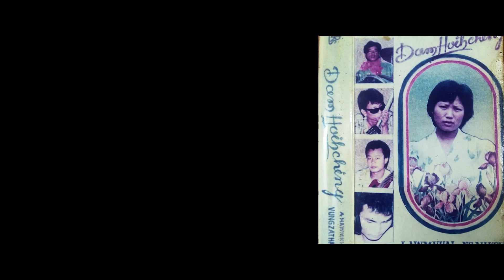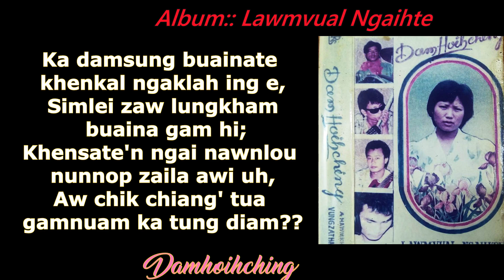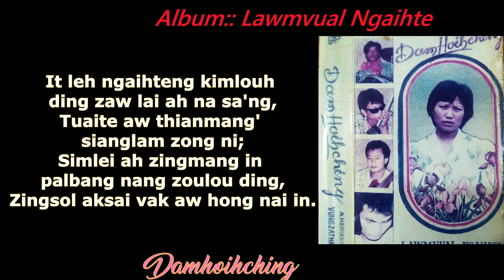Damhoihching :: LAWMVUAL NGAIHTE - Kimu Kik Ding (Lyrics)